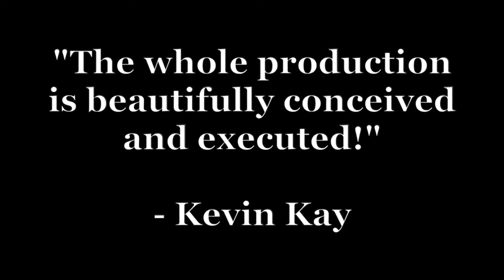"Born in October" - Last Chance!!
Last chance to see "Born in October" - a unique virtual montage of never seen before performances of new music from Mariama Whyte's upcoming album, along with original monologues and poetry.

TWO NEW SHOWS!
Thursday, October 29th at 7p ET/4p PT
Friday, October 30th at 8p ET/5p PT